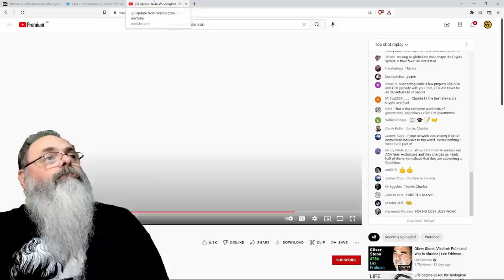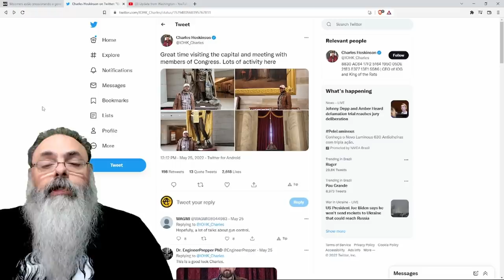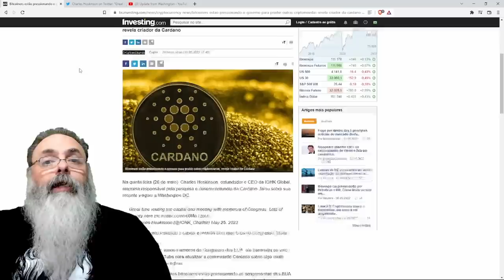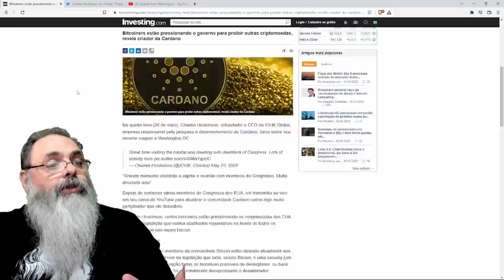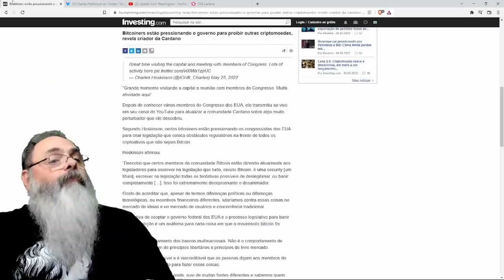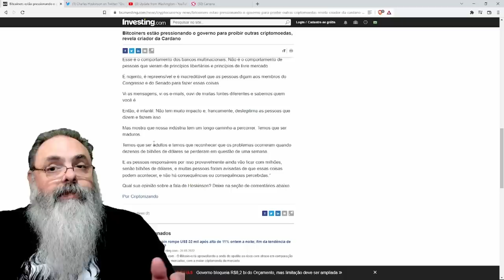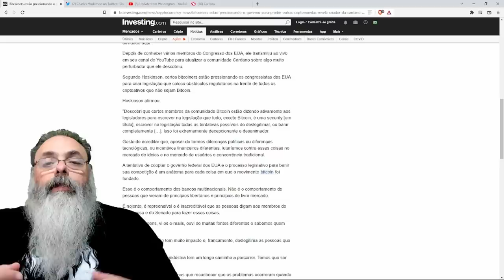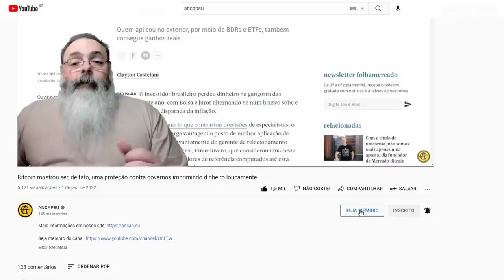Dono da CARDANO alerta: MAXIMALISTAS querem lei proibindo outras CRIPTOMOEDAS, permitindo SÓ BITCOIN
Ajude o canal:

16vmNcrA4Mvf7CaRLirAmpnjz1ZH3bWNkQ (Bitcoin)
LSCnrubCVcpuLrGTTLMqpwRTXvYz7vMbbA (Litecoin)
0x28aec946919c70e5e25d7c6785ede7622278b463 (Ethereum)
nano_1s6i6xwujzqnmie8nc3x8rfumdnebpsd6h4cp9wgkcpk4eb1xn5u7n48ok5b (Nano)
0x1302536c28695e47aaedd020aaf39f500cf6c22f (BNB)